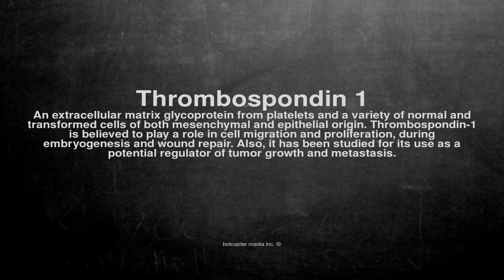Medical vocabulary: What does Thrombospondin 1 mean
What does Thrombospondin 1 mean in English?